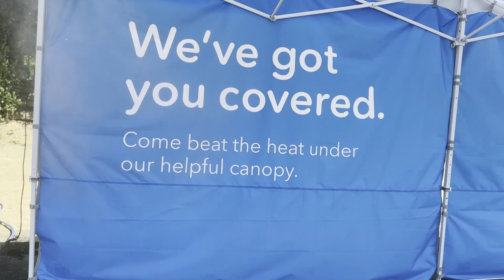Cool Off At The L.A. Zoo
Our animals are provided ways to stay cool during warm days, and now you can too! Everyday through September 23rd, you can cool off and get relief from the heat under the blue HelpfulHonda cooling tent next to the alligator habitat.